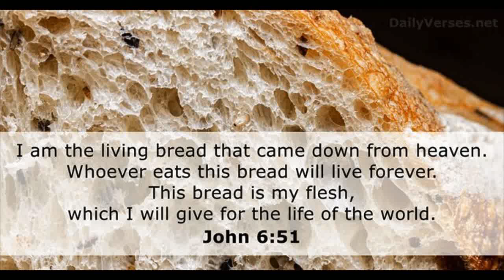Fasting Chronicles: Are You Living by GOD'S Every Word?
September 22, 2021 English Conference Call

🦚 Receive a free 45-minute consultation with me. Or schedule a coaching session. Book in advance at:

🦚English Facebook Lives every other Thursday at 7 PM Mountain Standard Time!

🦚Free Conference Calls in English has moved to every other Wednesday at 7 pm MST

 United States Dial-in Number:
Participant Code:
2044202